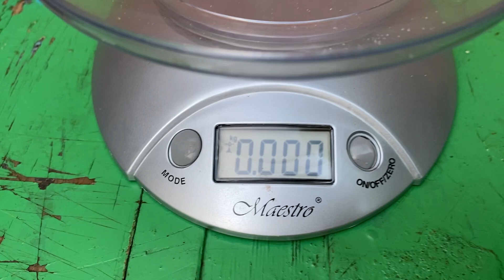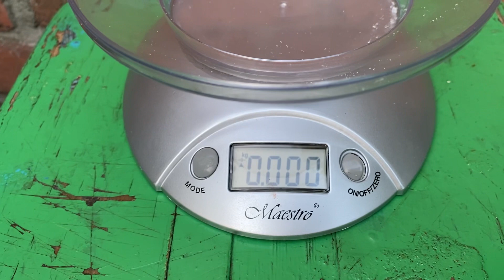ЧОМУ КУРИ НЕСУТЬ ДРІБНІ ЯЙЦЯ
Кури можуть нести дрібні яйця з кількох причин, зокрема через:

Вік курей: Молоді курочки (перший рік несення) часто несуть дрібніші яйця, оскільки їхній організм ще не повністю розвинувся. Зазвичай яйця стають більшими, коли курка дорослішає.

Генетика: Різні породи курей можуть мати схильність до несення більших або менших яєць. Якщо порода дрібнояєчна, то й яйця будуть відповідного розміру.

Харчування: Брак білків, кальцію, вітамінів (особливо D3), а також мінералів у раціоні може призводити до дрібних яєць. Збалансоване харчування допомагає курям нести більші й міцніші яйця.

Стрес і умови утримання: Стресові умови (надмірний шум, погане освітлення або тіснота) можуть негативно вплинути на яйценосність і розмір яєць.

Захворювання або паразити: Деякі хвороби або зараження паразитами можуть погіршувати стан курей і впливати на якість яєць.